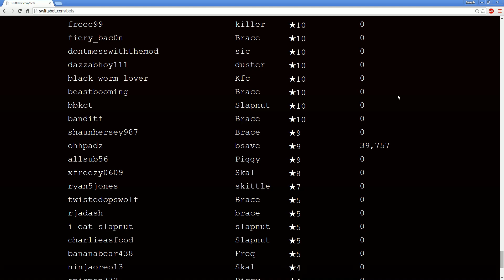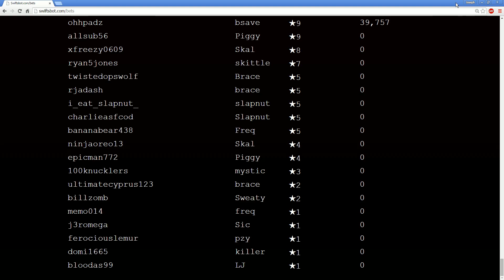Look Ma, I Raced Good. (GTA 5 Online) | Swiftor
Most of my videos are clips from my LIVE show on Twitch.

It's only $4.99 a month and you get:

- A golden ticket each month that helps you win my lobby raffles before others who have already played that month.
- Invite Only Membership to our secret FB Group
- Access to game lobby Raffles - much better chances than the rare Open Lobby.
- Access to the Unibro Left and Right hands along with other exclusive emotes!
- The option of getting a text directly to your phone when I'm live (Go to the notifications page on Twitch to turn it on)
- And of course a Gold Shield in front of your name.
- PLUS the value of knowing you'll be a VIP during the shows I do 7 days a week (12 shows every week)